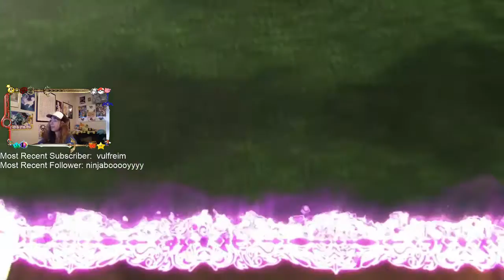Becoming OP As Hecc - Part 3 -⚔️Hyrule Warriors Definitive Edition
This was one of the first playthroughs I ever did on this channel back in May 2018, and I deleted it from my channel because of the quality.  BUT, with Age Of Calamity releasing soon, guess I'll reupload this blast to the past!

Game: Hyrule Warriors Definitive Edition
Platform: Nintendo Switch
Released: May 18, 2018
Original Released: August 14, 2014
Developer: KOEI TECMO GAMES
Publisher: Nintendo